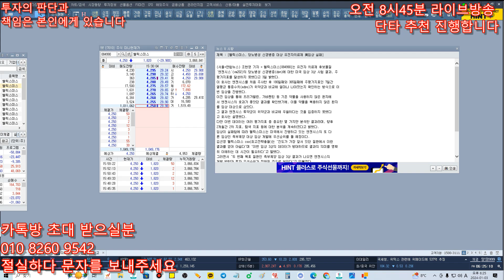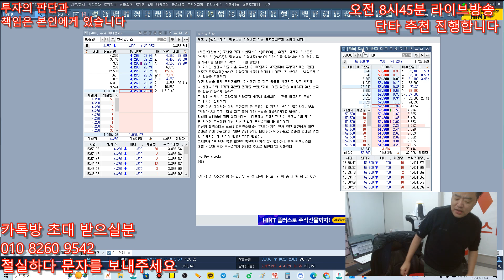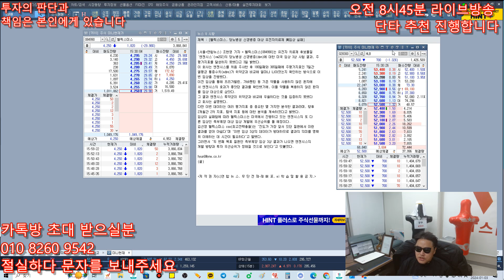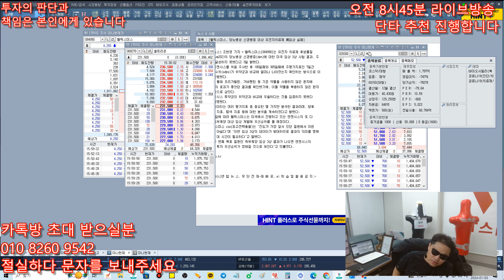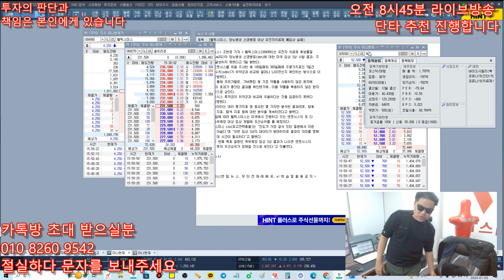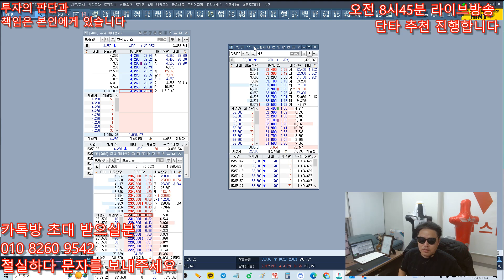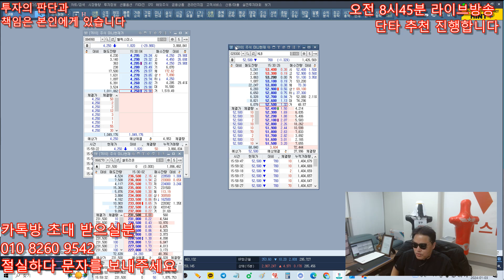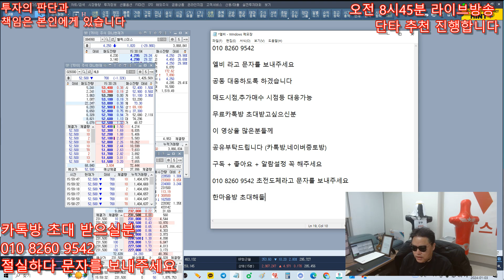HLB,HLB제약,HLB생명과학 - HLB 시총 100조간다 , 시총100조 가는 근거 있습니다 , 안티들 헬렉스미스랑 비교하지마라 초대박 난다 !!!